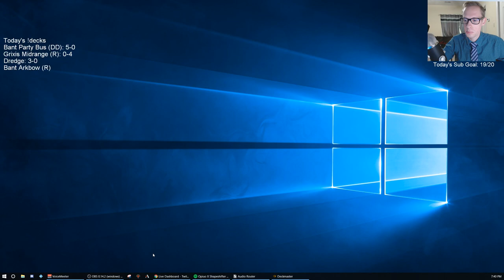Dredge in Standard! MTG Arena - Standard, 6/2/19